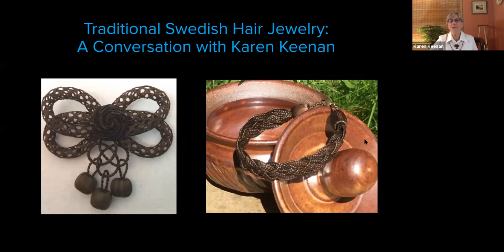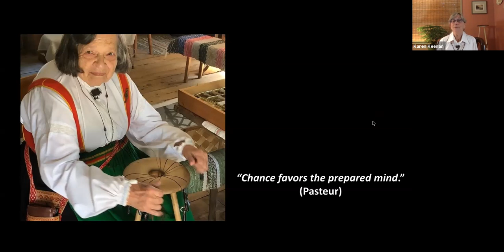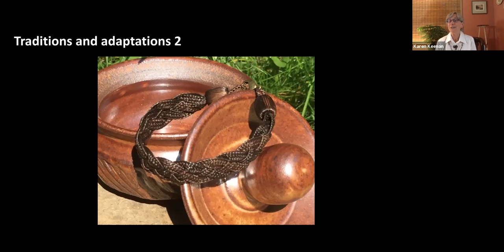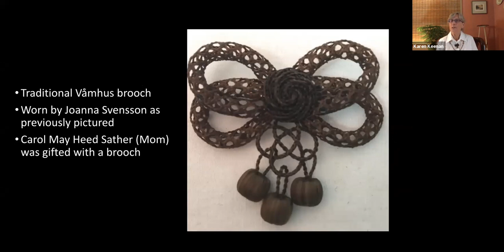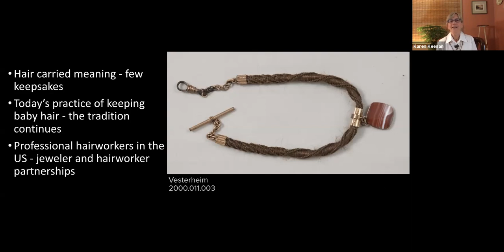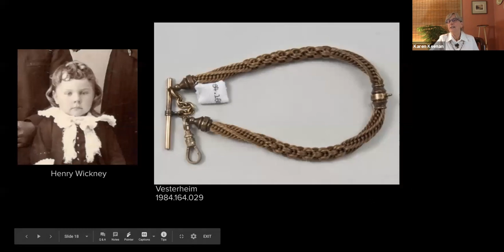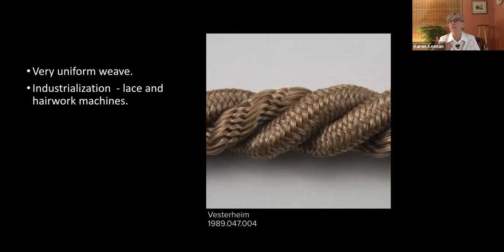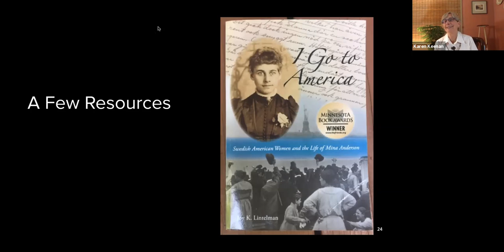Vesterheim Webinar: Traditional Swedish Hair Jewelry: A Conversation with Karen Keenan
Vesterheim's second webinar in a series of new online folk art opportunities!

Vesterheim Folk Art School is opening its doors in a new way by offering folk-art-learning and community-building experiences online.